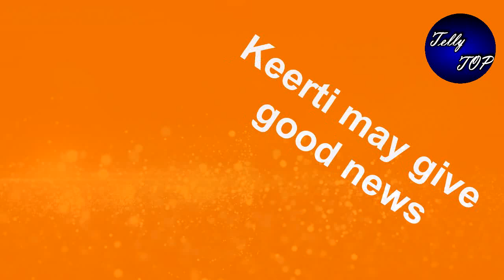YRKKH || OMG!! तो कहानी में ये बड़ी खबर देगी कीर्ति, पलटेगी पूरी कहानी